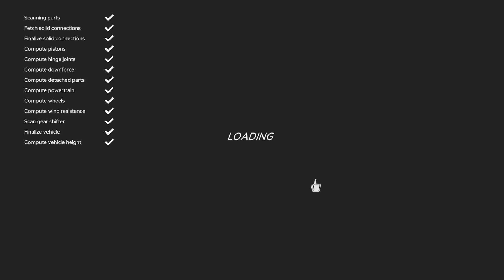Screw Drivers: Beating Prince of Gears Part 3 | Screwdrivers Gameplay, Quest, Challenge | Gaming Fun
Support me financially and get your own custom 3D prints in a wide variety of colors and materials visit the or buy used golf balls from my store samsgolfballs.onlineweb.shop

Looking for an ai platform that gives you multiple choices in one app or one website look no further than freedomgpt click on the link to sign up

Get cash back on purchases of gas and groceries, and going to resturaunts. gain a 15 cent per gallon welcome bonus when using the following

Welcome to another exciting episode of Screw Drivers! In this episode, we continue our journey with Prince of Gears gameplay. Join us as we dive deep into the challenges and adventures that await us in this thrilling screwdrivers game. This is not just any screwdrivers episode; it's packed with intense screwdrivers gameplay, a captivating screwdrivers quest, and a formidable screwdrivers challenge that will keep you on the edge of your seat.

If you love gaming fun and enjoy watching engaging gaming content, this episode is perfect for you. Watch as we navigate through the intricate puzzles and obstacles that make up the Prince of Gears world. Our Prince of Gears gameplay is filled with strategic moves, quick thinking, and lots of gaming fun.

Don't miss out on this action-packed screwdrivers episode. Hit the play button and immerse yourself in the ultimate screwdrivers game experience. Whether you're here for the screwdrivers quest or the intense screwdrivers challenge, there's something for every gaming enthusiast. Enjoy the gaming content and have gaming fun with Screw Drivers!

Your support helps us bring you the best gaming content.